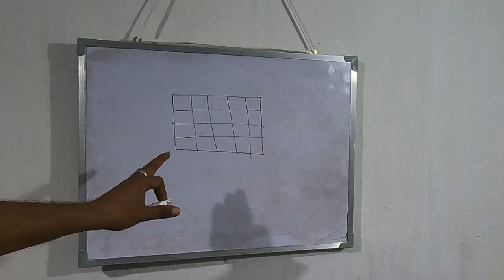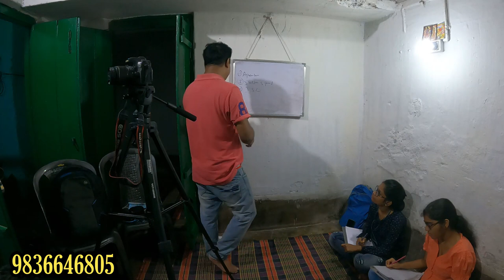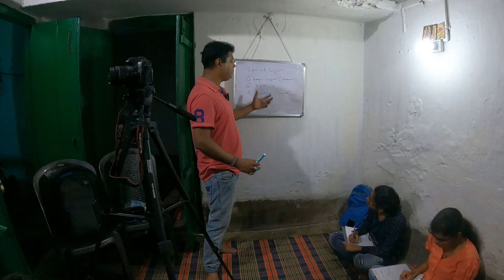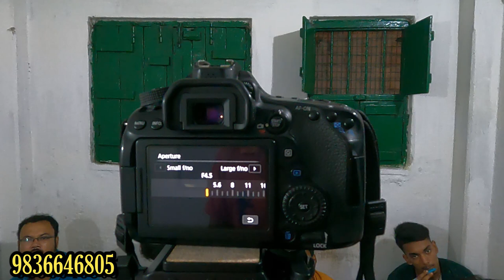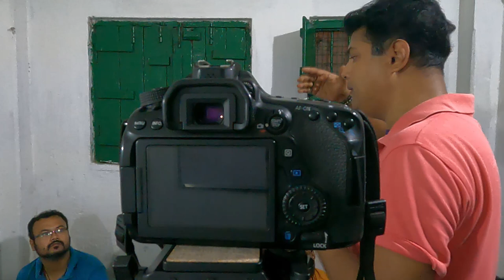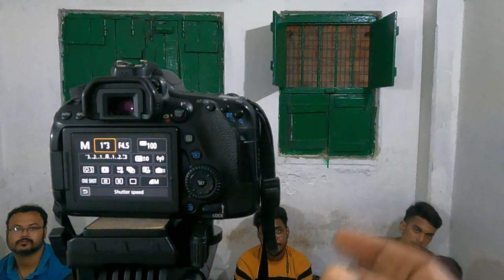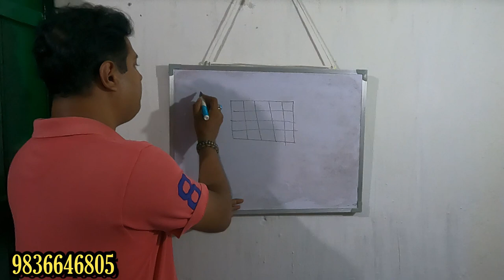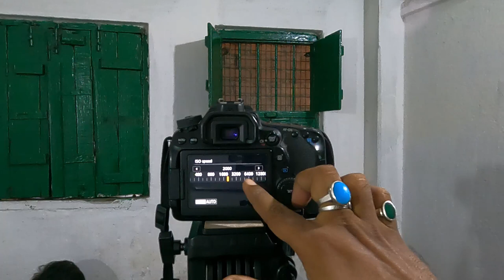Learn Photography in Bengali 🔥